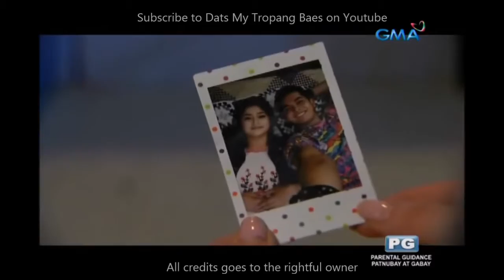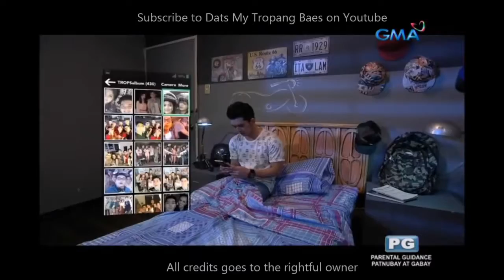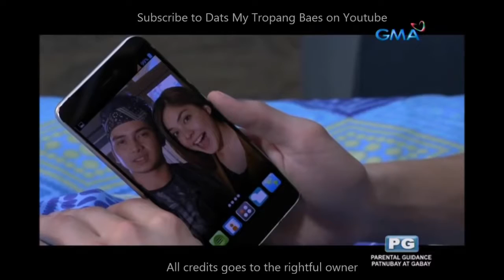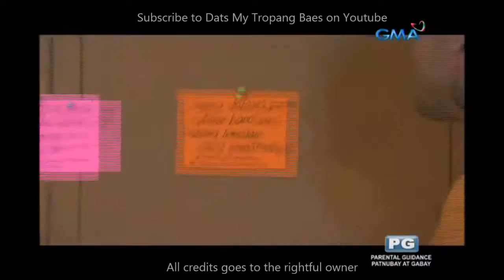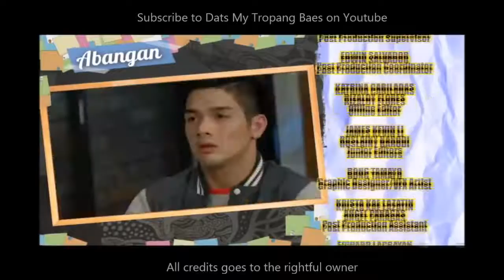Trops February 23 2017 : Taki is Moving on!?!